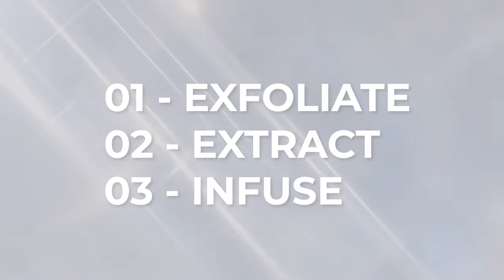DiamondGlow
DiamondGlow simultaneously exfoliates, extracts, and infuses the skin with Pro-Infusion Serums by SkinMedica.  Get your glow on.